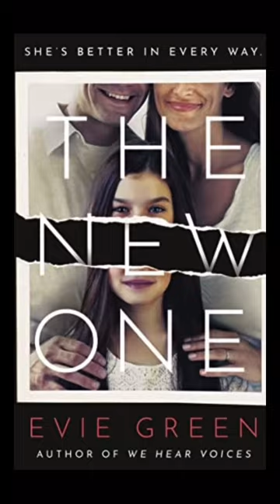cloning is legal in Switzerland and it SAVED my daughter!